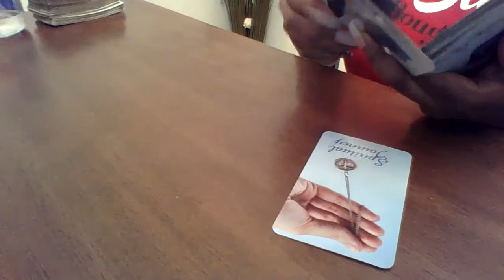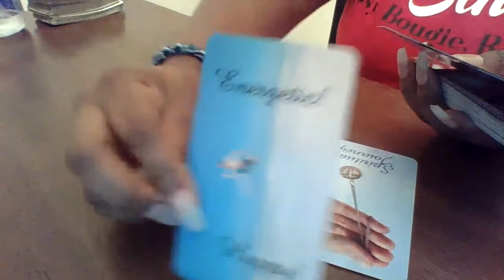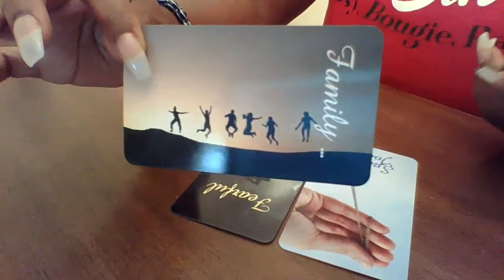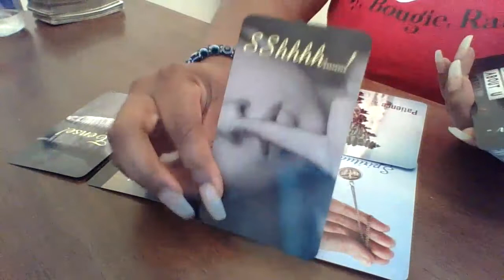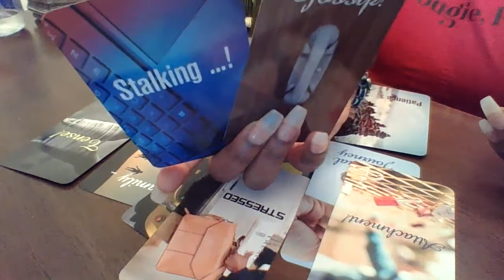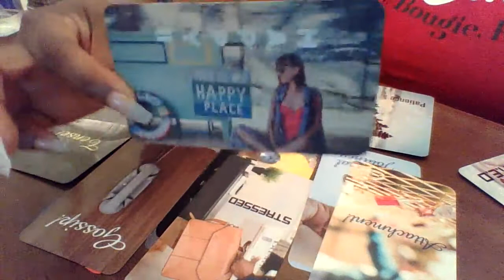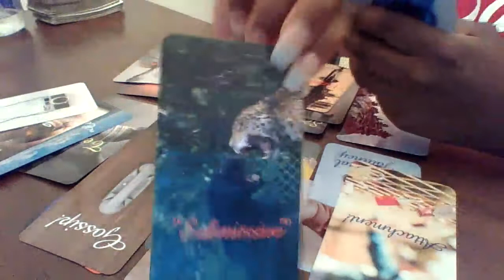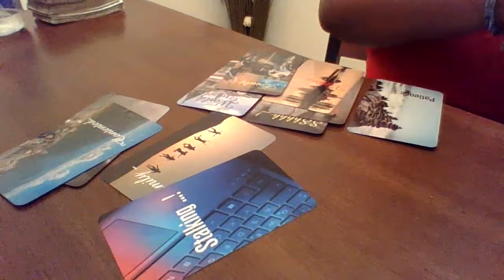They are so afraid of losing you..You are on this persons mind heavy